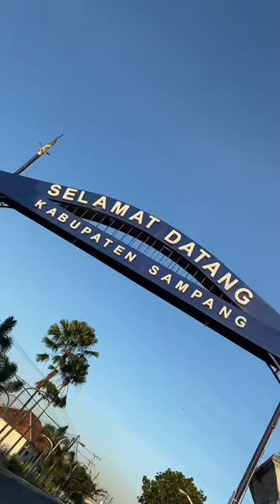Main kerumah Anas Fikri